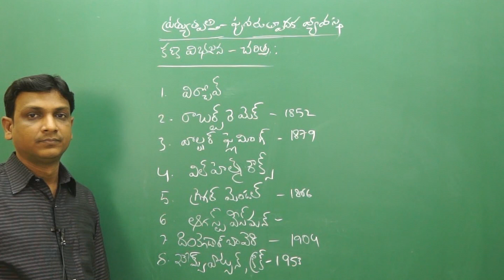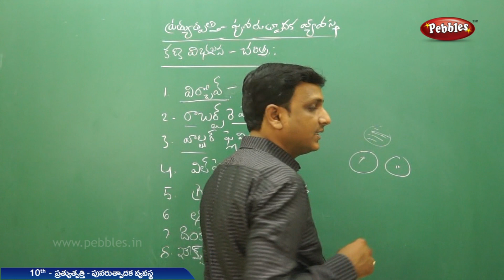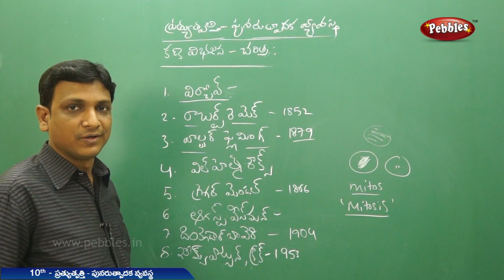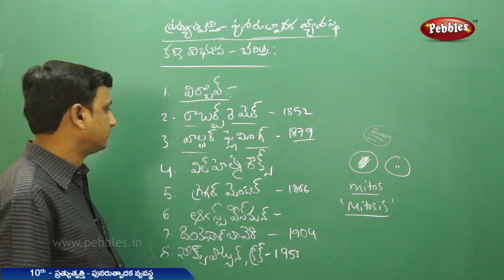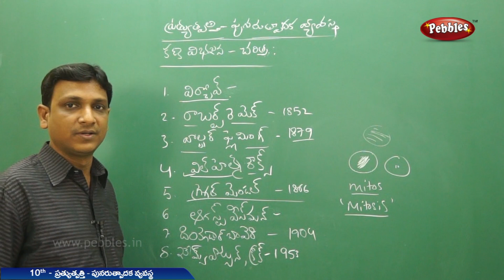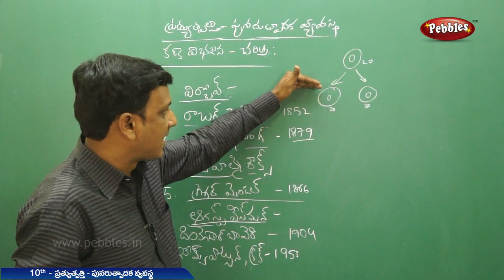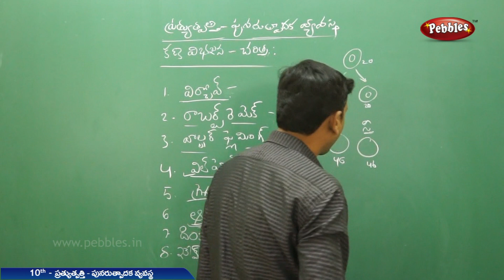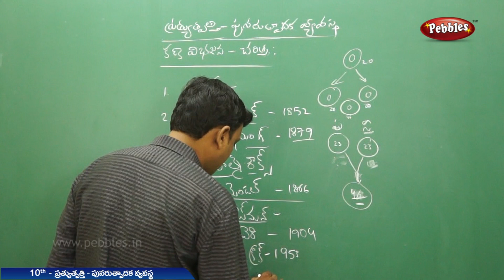History of cytology | కణవిభజన చరిత్ర | Class 10 biology in telugu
Cytopathology is a branch of pathology that studies and diagnoses diseases on the cellular level. The discipline was founded by George Nicolas Papanicolaou in 1928. Cytopathology is generally used on samples of free cells or tissue fragments, in contrast to histopathology, which studies whole tissues. Cytopathology is frequently, less precisely, called "cytology", which means "the study of cells".

సైటోపాథాలజీ అనేది పాథాలజీ యొక్క ఒక విభాగం, ఇది సెల్యులార్ స్థాయిలో వ్యాధులను అధ్యయనం చేస్తుంది మరియు నిర్ధారిస్తుంది. ఈ క్రమశిక్షణను జార్జ్ నికోలస్ పాపనికోలౌ 1928 లో స్థాపించారు. సైటోపాథాలజీని సాధారణంగా ఉచిత కణాలు లేదా కణజాల శకలాలు, హిస్టోపాథాలజీకి విరుద్ధంగా ఉపయోగిస్తారు, ఇది మొత్తం కణజాలాలను అధ్యయనం చేస్తుంది. సైటోపాథాలజీని తరచుగా, తక్కువ కచ్చితంగా "సైటోలజీ" అని పిలుస్తారు, అంటే "కణాల అధ్యయనం".